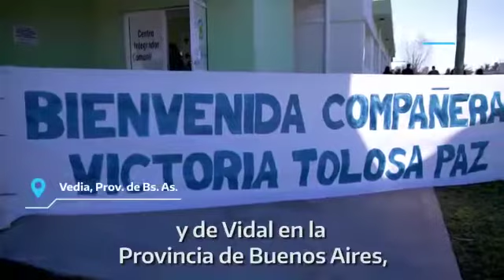El Camino de la Victoria 🛤️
El pasado Jueves la candidata del Frente De Todos  Victoria Tolosa Paz   realizó una recorrida por los municipios de Alem, Junín y Chacabuco.